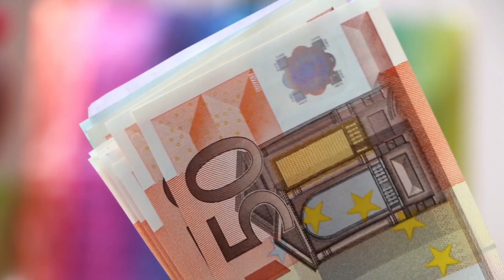YENİ SOSYAL YARDIMLAR VERİLECEK.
Almanya'da çalışma bakanı Hubertus Heil, yeni sosyal yardımlar verileceğini açıkladı. sosyal yardımlar ne zaman ödenecek? Bugünkü Almanya Türkiye Haberleri, Angela Merkel Sokağa Çıkma yasağı, Günlük Almanya Haberleri
Kaynak: Dw, Hurriyet, artı49, Sözcü